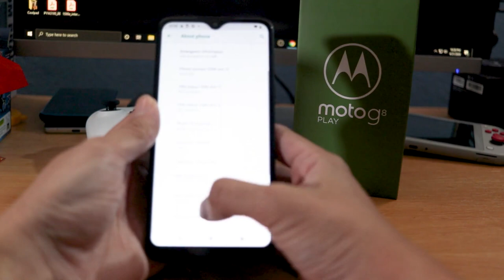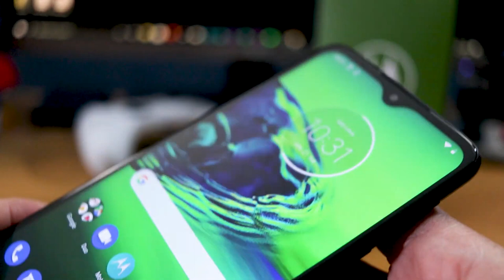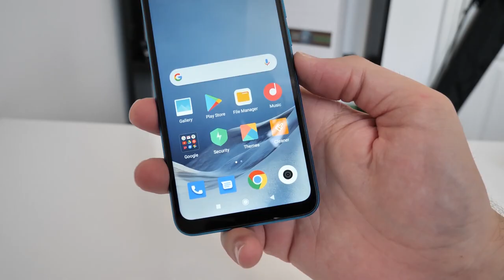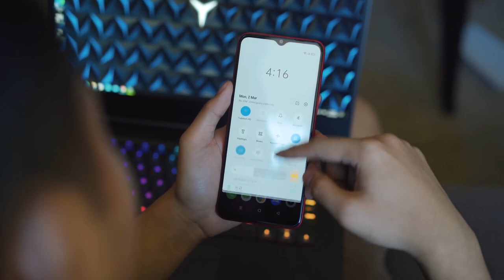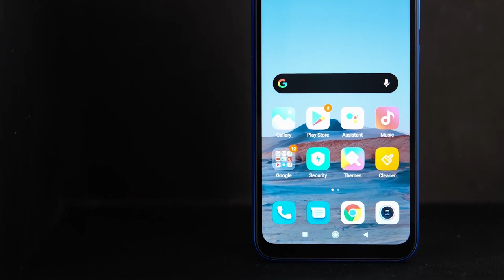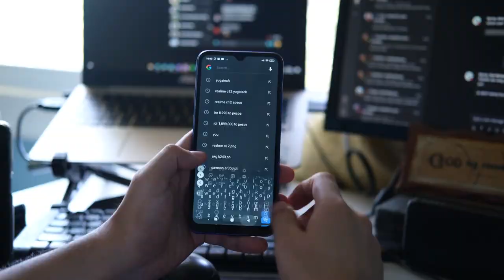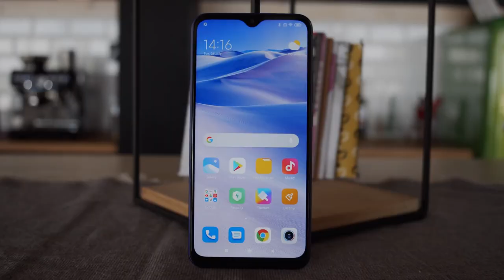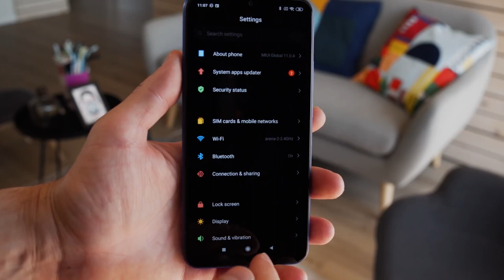MELHORES CELULARES ATÉ 1.000 REAIS 2021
No vídeo de hoje  melhores celulares até 1000 reais 2021 então fique até final do vídeo e hoje No vídeo de hoje top 5 melhores celulares até 1000 reais 2021.

CONFIRA LINK DOS CELULARES 👇

MOTOROLA G8 Play
XIAOMI REDMI 9A
REALME C3
XIAOMI REDMI 9C
XIAOMI REDMI 9